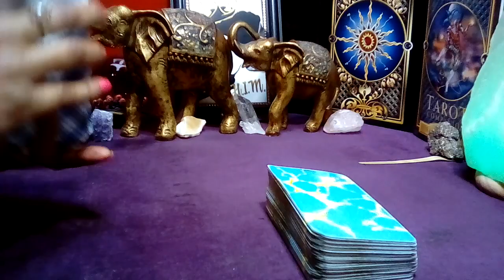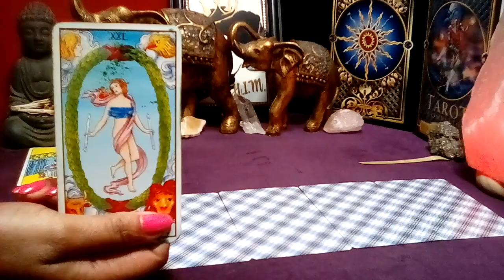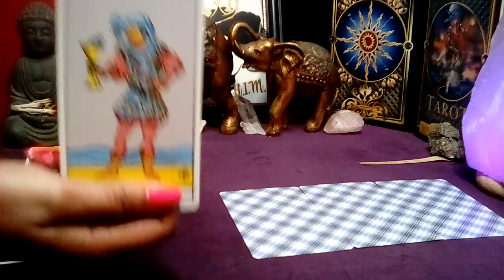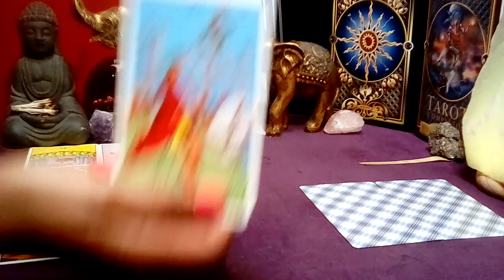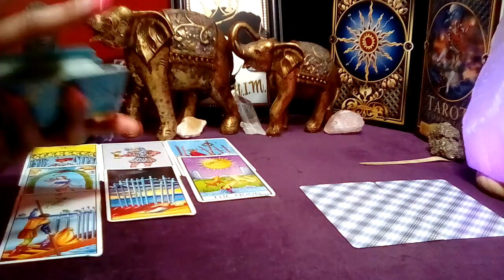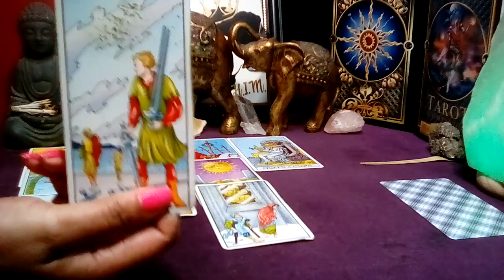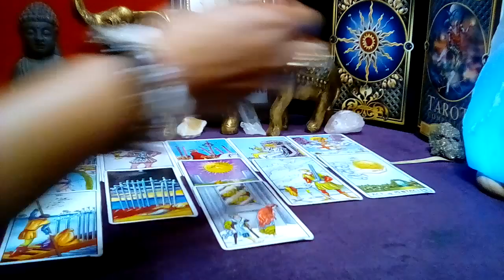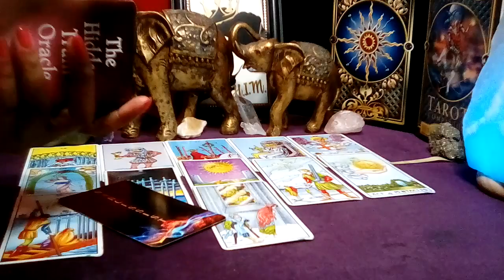AQUARIUS! 💜 "You Need To Know This Right Now! YOU'RE HAPPY TO BE MOVING ON!" (01-02) AUG 2024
AQUARIUS! 💜 "You Need To Know This Right Now! YOU'RE HAPPY TO BE MOVING ON!" (01-02) AUG 2024 Aquarius August 2024 Tarot Love Reading

Decks Used:
Cosmic Tarot
Crystal Visions
The Pictorial Key
Rider-Waite Tarot